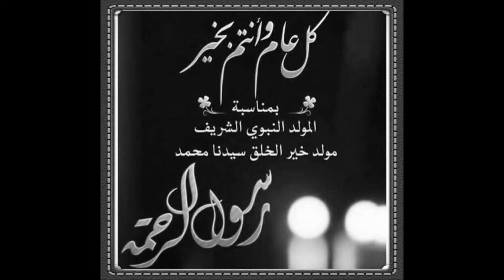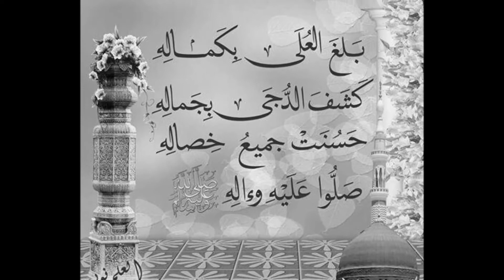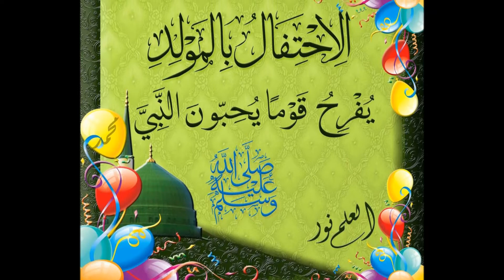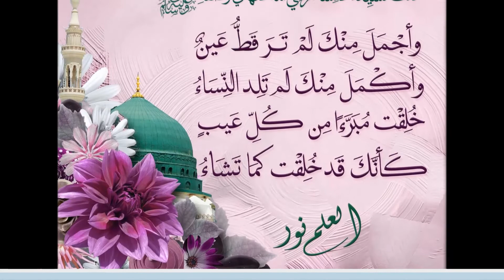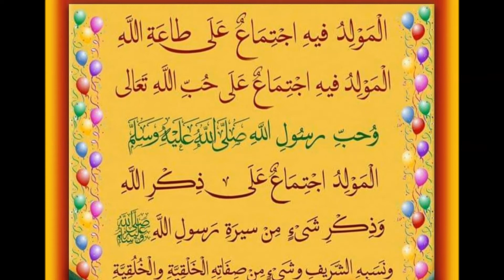ዘይነል ዉጁድ ያበህር አልመደድ ኑሩ ዳህሪ ዋአክሠሪ ለአለም ያበራ ኸልቁን መሪ በኸይር አብሳሪ / New Nashidah-Mawlid 2018/1440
مُحَمَّدٌ ﷺ نُورُ الدَّهْرِ وأَكْثَر

ذكرى المولد النبوي الشريف

ዘይነል ዉጁድ ያበህር አልመደድ ኑሩ ዳህሪ ዋአክሠሪ ለአለም ያበራ ኸልቁን መሪ በኸይር አብሳሪ

 New Nashidah-Mawlid 2018/1440